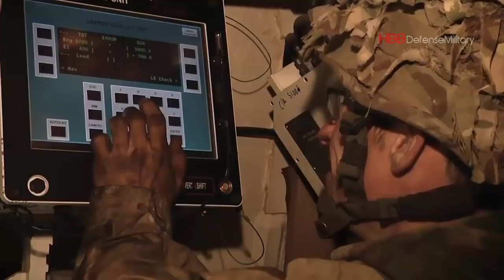UK Army Plans To Purchase 116 New Heavy Artillery Units To Replace More Powerful AS-90 Howitzers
The British Army will soon begin discontinuing the US-90 artillery over 30 years old, planning to purchase 116 new self-propelled artillery guns within seven years, as part of the approximately $1.08 billion Mobile Fires Platform programme.

The procurement plan is aims to refresh the British Army's artillery capabilities.